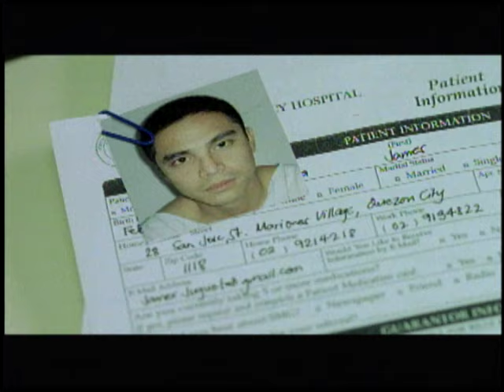Wag Kang Lilingon Official Trailer | Kristine Hermosa and Anne Curtis